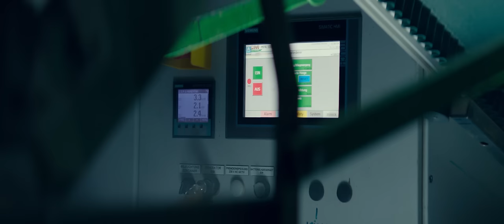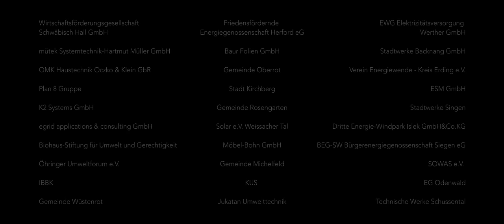POWER TO CHANGE - Community Feature (English)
„We need a global revolution
where millions of people say,
don’t play with our lives, change direction!“

We want a world without fossil fuels and nuclear power! We are happy to present the community trailer to our feature-length documentary POWER TO CHANGE – The EnergyRebellion, which will be released in theaters on March 17th, 2016.